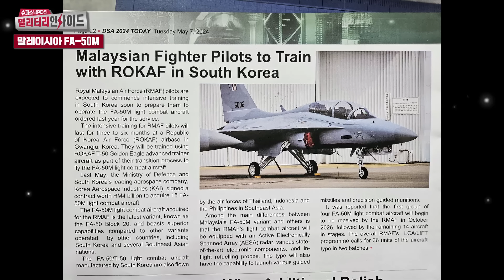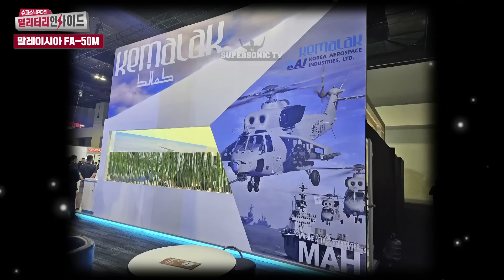말레이시아 현지 언론발표 한국의 FA-50M 2차 추가 도입으로 36대 완성한다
[슈퍼소닉TV 제작후원]
(우리은행 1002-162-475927 슈퍼소닉미디어 임xx)

[소닉PD의 밀리터리 토크쇼]